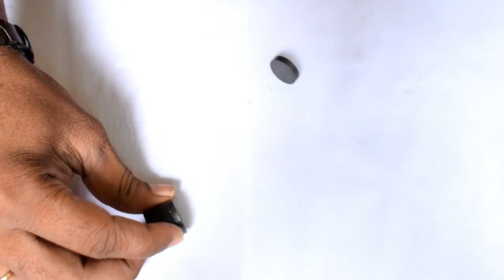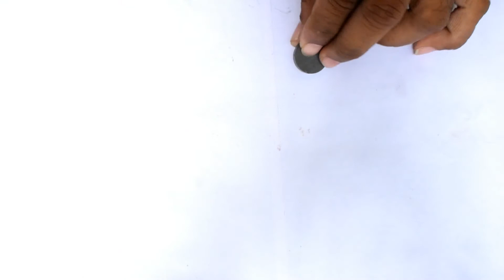magnetic levitation experiment must watch | Magnet Experiment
In this video am showing the magnet levitation experiment  in slow motion.
You can use the magnets to build your own custom big fidget spinner. I've linked below some super strong magnets (even some big ones, be careful!) But now I've got a whole series of fidget spinners as this video was quite successful, so check them out :) They include some with lasers, LEDs and other great stuff.